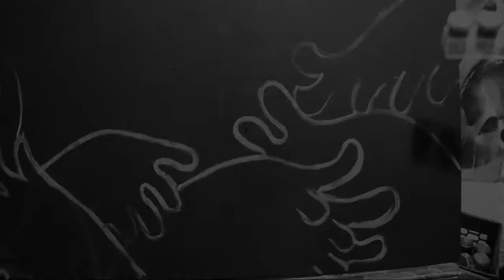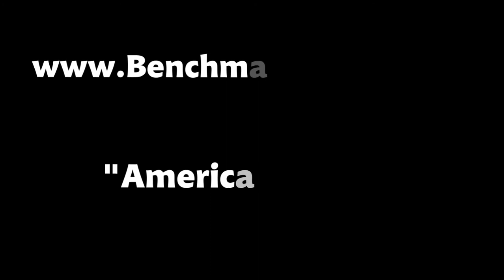JORGE A. MATARRITA Solo Art show ; FEBRUARY 05, 2015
Jorge Matarrita solo art show will be displaied at 188 Grand Street, Brooklyn New York, from 5pm til Closing.

His body of work unites both two distinct fascination of forms via nature as well as those of the sleek Classic cars .